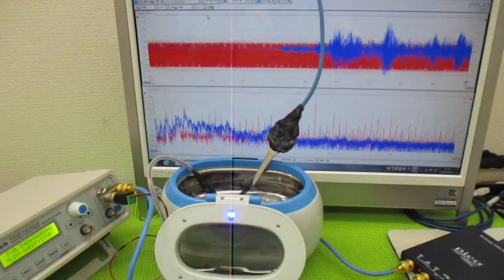メガヘルツの超音波発振制御プローブを利用した実験動画 ultrasonic-labo